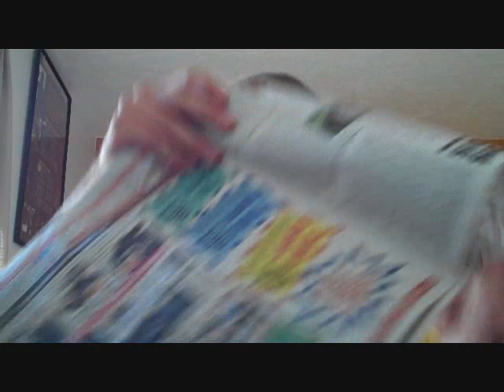Vlog #109-Odds and Ends #34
Just one day late but still got it done